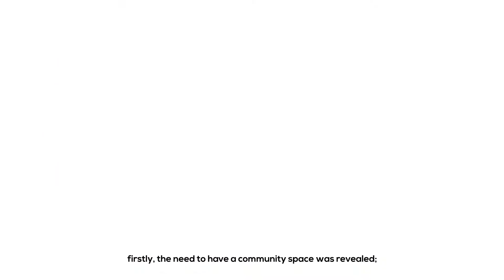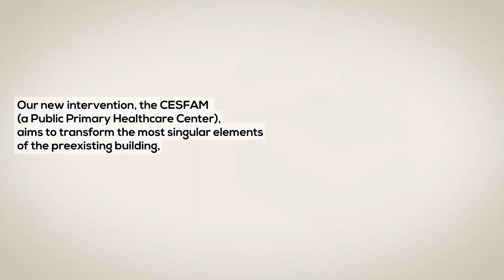Community Centre + CESFAM Matta Sur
The city that takes care of its cultural heritage is the city that listens to its past without neglecting its future. This delicate balance between memory and contemporaneity is what a perdurable architecture, committed to contribute to the society, provides. Those are the cornerstones for the Matta Sur Complex and our approach to a responsible design: A contribution to the social dialogue with environmental commitment. The result is an unprecedented refurbishment that gives back to the city of Santiago one of its most iconic constructions. Past, present and future merge in a building that combines modernity with tradition and innovation with respect for the city’s heritage.
The Matta Sur Complex consists of two buildings within the same plot: the former Metropolitan Lyceum, built in 1891, restored to host social uses such as a nursery school, a gym or an auditorium; and a new-build construction accommodating a CESFAM (a Public Primary Healthcare Center). A total built area of 59,200 sqft gives support to a community of 30,000+ users. Between these buildings there’s a public plaza that provides the community with an open space to promote social encounters: the heart of the project.
The challenge was, on the one hand, restoring this historic building, and on the other, designing a new-build construction that integrates harmoniously into the whole. We aimed to translate the most singular elements of the preexisting building by using a contemporary language that doesn’t compete with the historic building style but enhances it.
A careful analysis of the preexisting building, combined with a delicate, conscious design that involves materiality, functionality, rhythm, sustainability, façade studies and light: the key aspects of the proposal.
As a result, we achieved our goal: to retrieve and reveal the building's original architectural value, while establishing a dialogue between the historic building and the new.